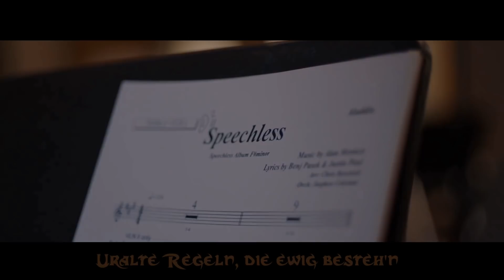Aladdin - Speechless/ Ich werd niemals schweigen [Lyrics] (Julia Scheeser) [German]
Movie: Aladdin (2019)